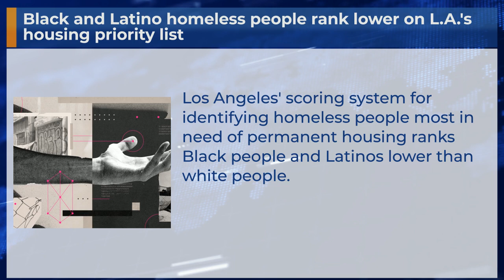Black and Latino homeless people rank lower on L.A.'s housing priority list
Los Angeles' scoring system for identifying homeless people most in need of permanent housing ranks Black people and Latinos lower than white people.